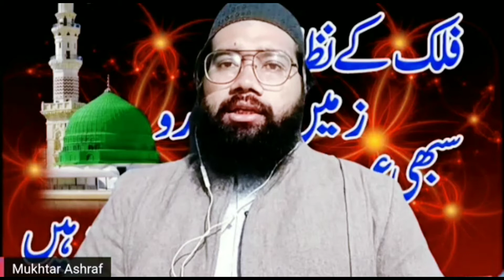Bazm e Kaunain Sajane ke liye aap Aaye | Naat ❤️ | Mukhtar Ashraf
بزم کونین سجانے کے لئے آپ آئے
شمع ایمان جلانے کے لئے آپ آئے